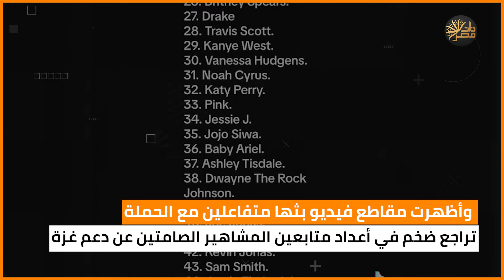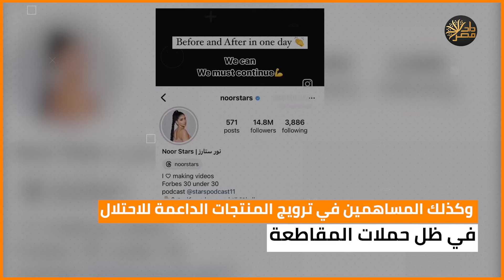حملة عالمية لحظر المشاهير الذين صمتوا عن غزة .. بينهم سيلينا جوميز وجوني ديب